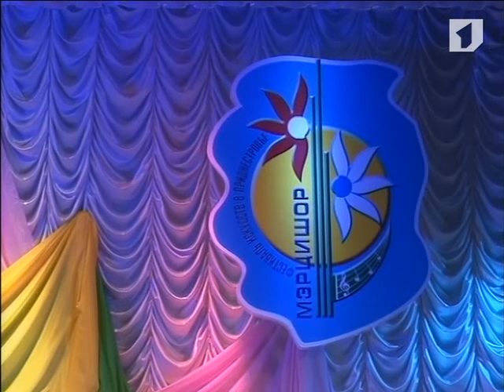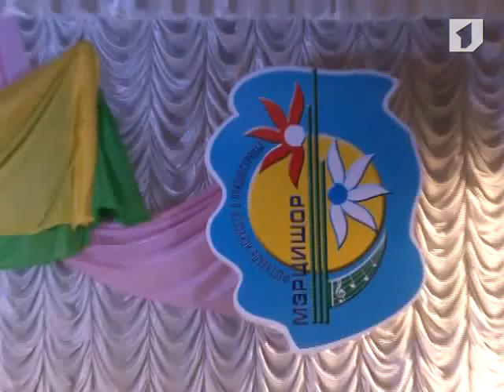Открытие фестиваля «МЭРЦИШОР-2013»